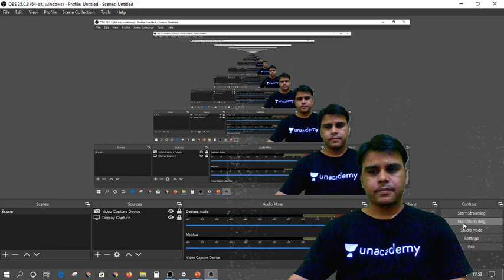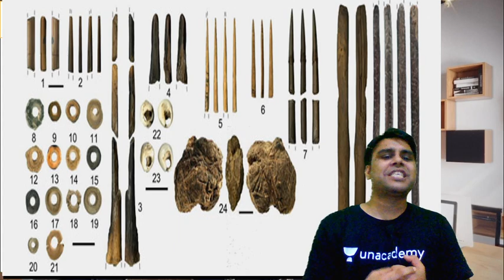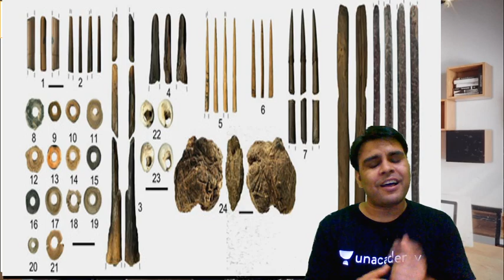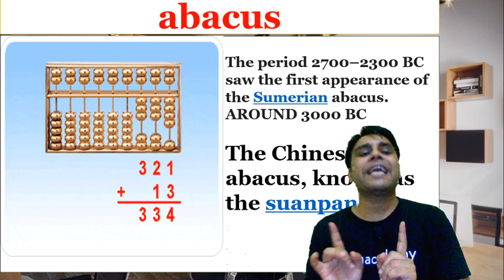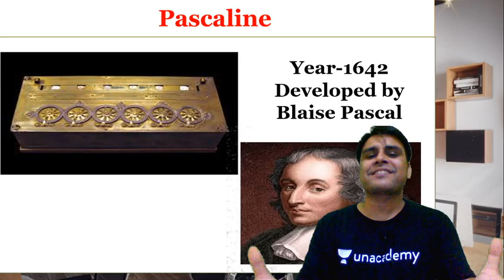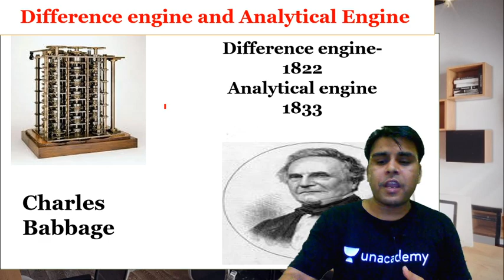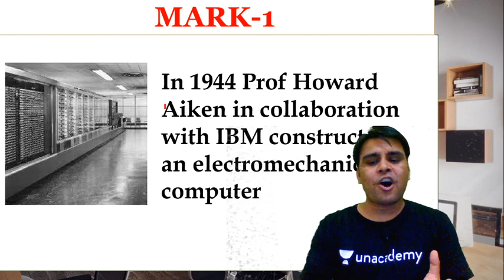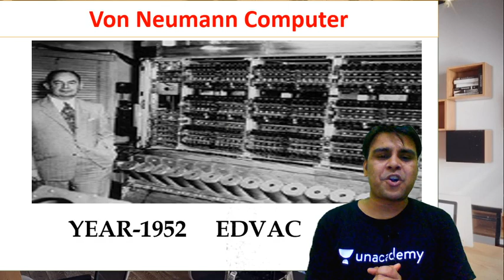क्या है गणना का इतिहास? History of Calculation by Vivek Pandey Sir | wifistudy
क्या है गणना का इतिहास? History of Calculation by with Vivek Pandey Sir | wifistudy

✿ Morning Shows:
05:00 AM - Current Affairs Quiz Show by Bhunesh Sir
06:00 AM - Current Affairs Crash Course by Bhunesh Sir
06:00 AM - Reasoning Warm-Up Show by Deepak Sir
06:30 AM - One Word Substitution & Idioms by Harsh Sir
07:00 AM - The Hindu Editorial Analysis by Vishal Sir
07:45 AM - फटाफट English by Harsh Sir
08:00 AM - Current Affairs Show by Bhunesh Sir
08:40 AM - Vocabulary Show by Harsh Sir

✿ RRB NTPC 2019-20 (CBT-1):
09:00 AM - General Awareness by Rohit Sir
09:30 AM - General Science by Neeraj Sir
10:15 AM - Reasoning by Deepak Sir
11:00 AM - Maths by Sahil Sir

✿ RRB Group D 2019-20:
12:00 PM - General Science by Priya Ma'am
12:30 PM - Maths by Sahil Sir
01:00 PM - General Awareness by Ankit Gupta Sir
01:30 PM - Reasoning by Hitesh Sir

✿ IBPS RRB PO/Clerk 2020 (Prelims) Crash Course:
02:00 PM - Reasoning by Puneet Sir
03:00 PM - English by Vishal Sir
04:00 PM - Maths by Arun Sir

✿ All Exams Daily Live Quiz:
05:00 PM - General Awareness by Sushmita Ma'am

✿ SSC/Banking/All Exams
05:00 PM - English by Aisha Ma'am

✿ Daily Current Issues:
05:45 PM - Current Issues by Krati Ma'am

✿ SSC CGL 2020 Foundation Course:
06:00 PM - GK by Priya Ma'am
06:30 PM - Reasoning by Deepak Sir
07:00 PM - English by Sandeep Kesarwani Sir
08:00 PM - Maths by Dhasu Sir

✿ SSC JE 2019-20 (Technical) Crash Course:
09:00 PM - Mechanical Engg. by Neeraj Sir
10:00 PM - Electrical Engg. by Ashish Sir
10:00 PM - Civil Engg. by Sandeep Jyani Sir

✿ All Competitive Exams:
09:00 PM - Math by Rahul Sir
10:00 PM - GK by Ved Prakash Sir
11:00 PM - GK/GS/GA by Aman Sir
12:00 AM - GK Quiz by Sushmita Ma'am

1. One Subscription, Unlimited Access
2. Learn from your favorite teacher
3. Real time interaction with teacher
4. You can ask doubts in live class
5. Limited students
6. Download the videos & watch offline